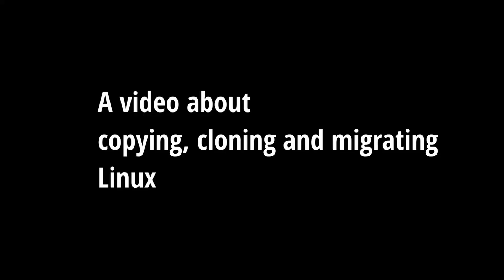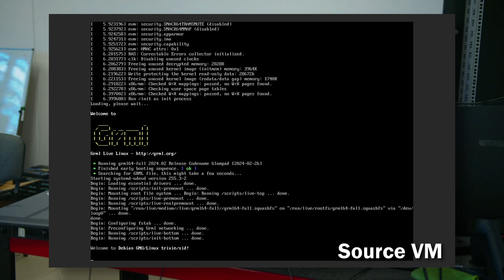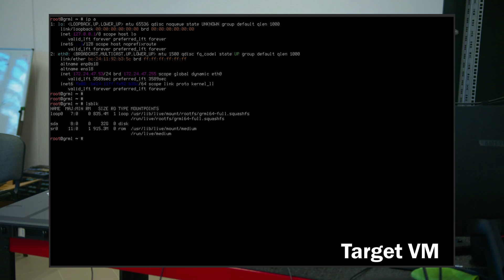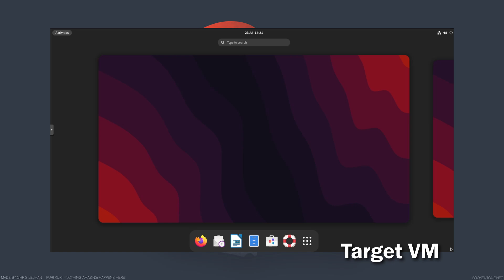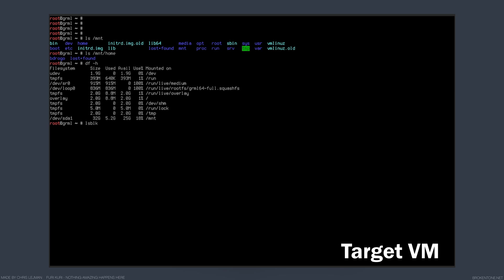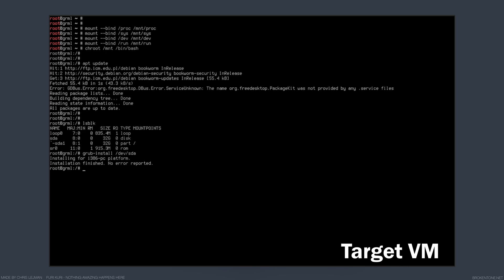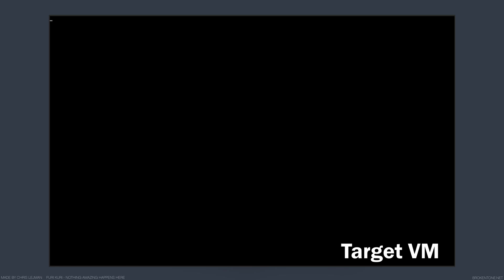Copy/Clone/Migrate Linux OS and disks like a pro!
This is one of my favourite tasks when I get sysadmin interns. Not only that, very often I am tasked with migration of VMs and I use this method. Anyway, the liveISO I used:

00:00 - Intro
04:04 - Block device copy
05:50 - File copy
09:09 - Slack